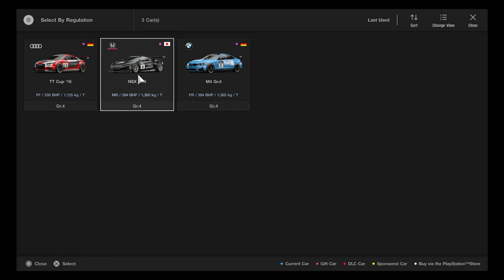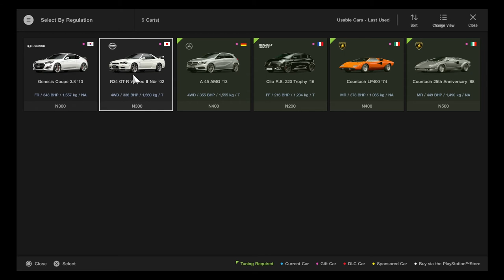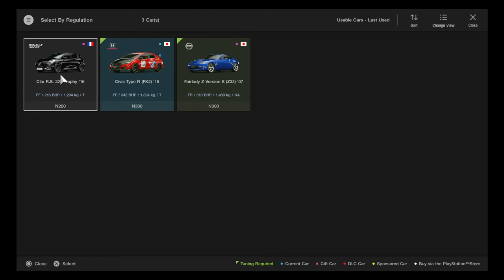COma Plays: Gran Turismo Sport | Part 8: Mission Challenge: Stage 2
0:00 1. Dragon Trail Seaside Group 4 Race: 2 laps
4:27 2. Aim for a top speed of 155 mph!
5:14 3. Brands Hatch Indy: N300 Race: 3 Laps
8:48 4. Big Willow timed Rally
11:51 5. Alsace Village N200 Race: 2 Laps
17:42 6. The forest of Nordschleife
18:42 7. All out time attack with the SLS AMG Gr.4!
20:54 8. Copen RJ VGT One-Make Race: 3 Laps